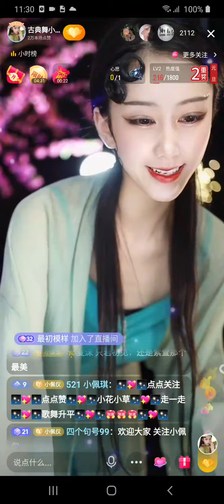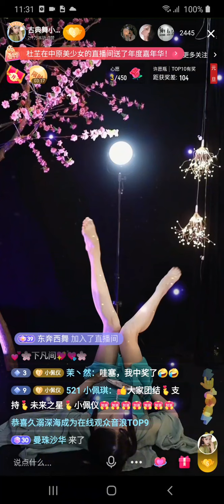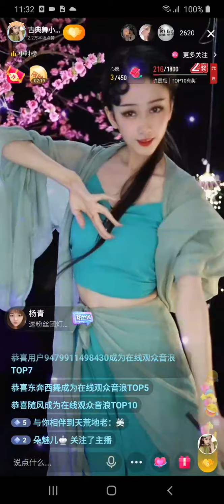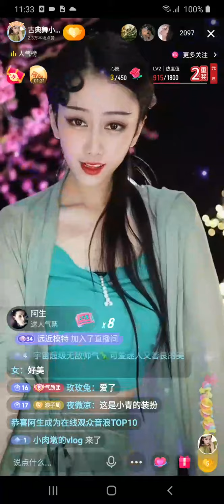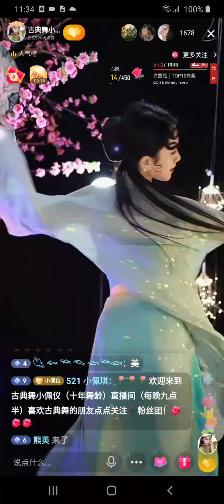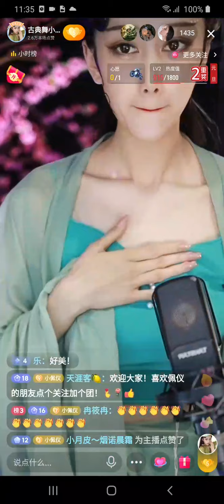美女 古典舞小佩仪 直播 20211231 B